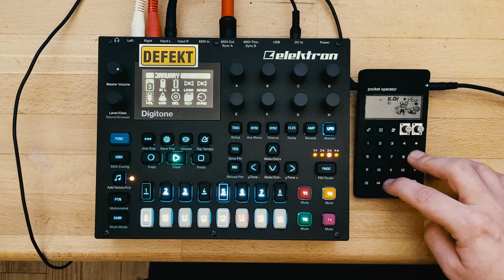Jamuary05 - HipHop Beat with Elektron Digitone and Pocket Operator PO-33 KO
Jamuary05 - Dreamy beat with chords and Bass from digitone and some sampled drums on the pocket operators! Jam on!
I keep posting everyday with a different setup. Join me for the ride and follow on insta and YouTube!